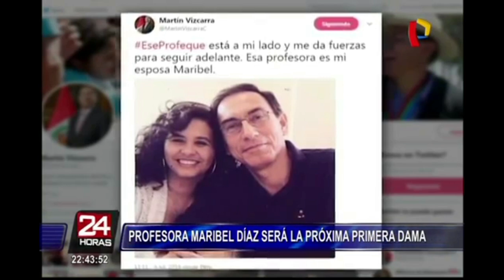MARIBEL DÍAZ CABELLO - ESPOSA DE MARTIN VIZCARRA - MAESTRA DE PROFESIÓN - FELIZ DIA DEL MAESTRO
Por el día del Maestro, traemos unos saludos de la primera dama, Maribel Díaz Cabello, esposa del Presidente del Perú Martín Vizcarra, luego presentamos una reseña de su vida y como se conoció con Martin, espero que lo disfruten.